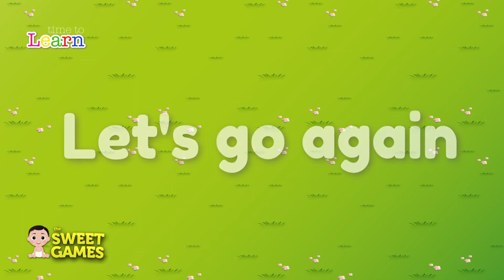Learn Numbers and Counting 31 to 40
Hey kids!
Sweet Games introduces video Learn Numbers and Counting 学习的数字和计算  Have fun.

Don't miss our new videos